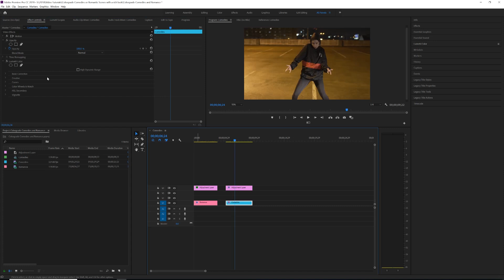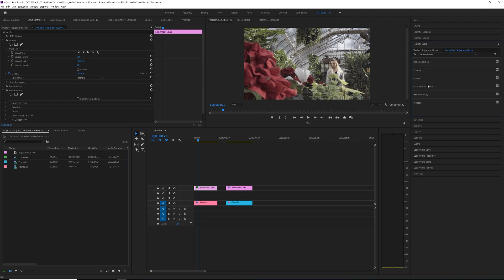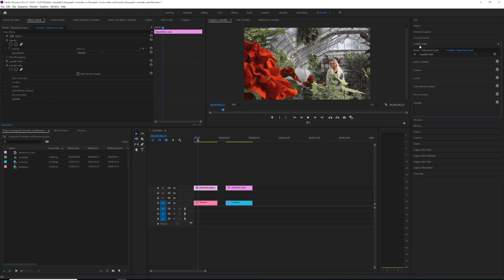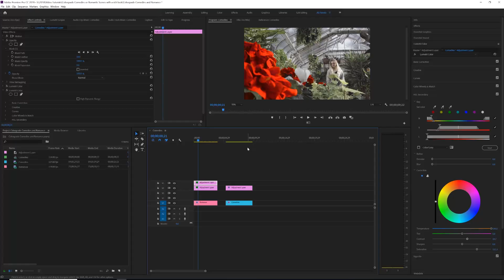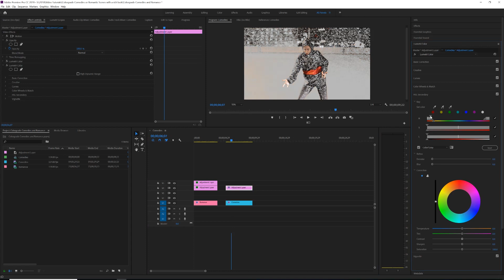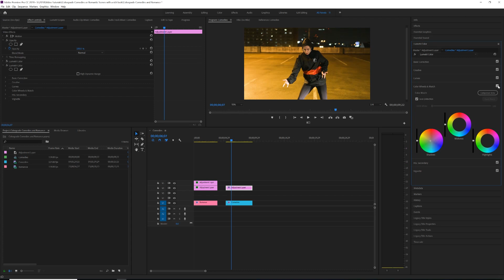How to make colors POP || Premiere Pro Tutorial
How to selectively make colors pop in your videos using lumetri color in premiere pro!!

MY GEAR:
FAVORITE Travel Camera --- Sony a6300
BEST Zoom Lens --- FE 24-240mm F3.5-6.3 oss
The WIDEST lens for landscapes--- FE 10-18mm Wide Angle F/4
UNREAL portrait lens --- Plannar 50mm f/1.8 Mid-Range
All time FAVORITE lens --- Ziess Distagon 35mm f/1.4
BEST travel drone --- DJI Mavic Pro
Butter SMOOTH stabilizer --- Zhiyun Crane 2
SUPER sturdy tripod--- Manfrotto / Gorillapod
Action Camera for INTENSE footage --- GoPro Hero 6
BEST Vlogging Mic --- Rode Video Mic
Take you lighting game to the nexet LEVEL --- Aputure 120D
Cheaper lighting setup --- Aputure M9

Editing Software:
Adobe Premiere Pro CC 2018
Adobe After Effects CC 2018
Learn Premiere Pro CC 2018? Check this out

CHECK OUT DA SOCIALS!